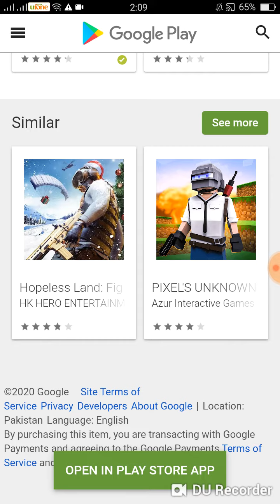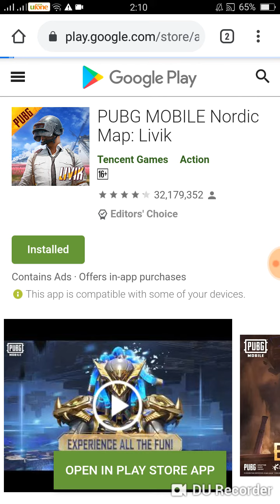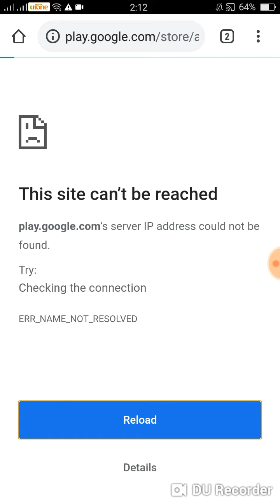Pubg Mobile Erangle Map 2.0 Update Launched on Chrome||Go and Update the Game